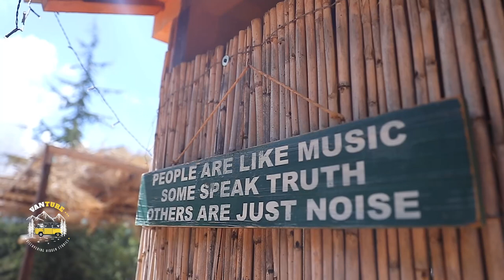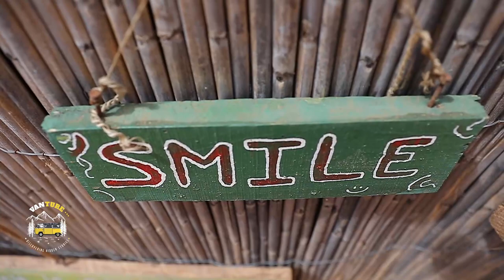Saiid, 15 years of crack addiction!!! he's now a TikTok celebrity!!!